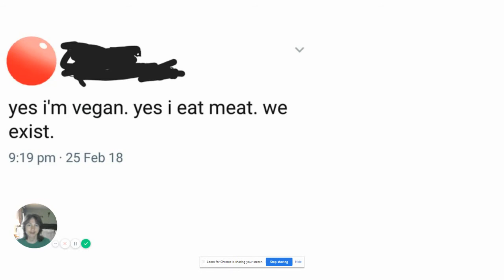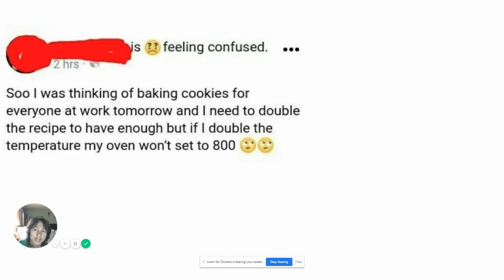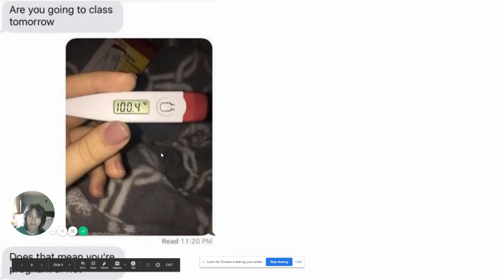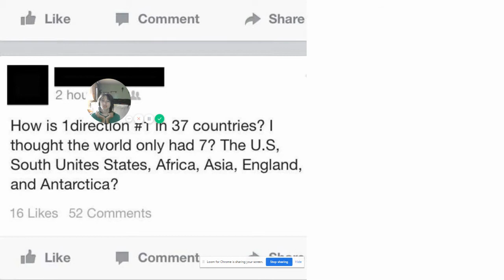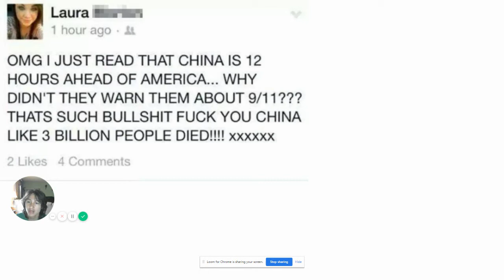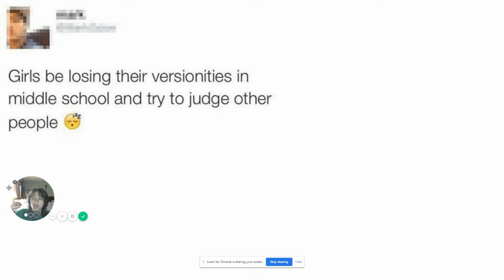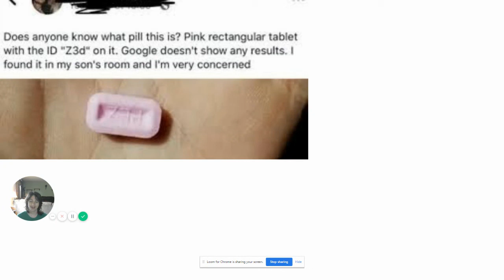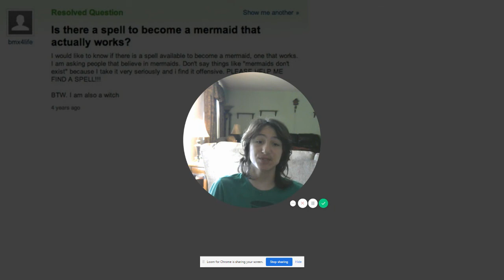DUMBEST people ever on the internet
These people are the dumbest ever. I lost a lot of brain cells reading these posts.